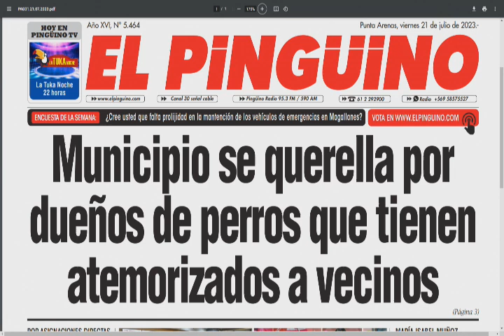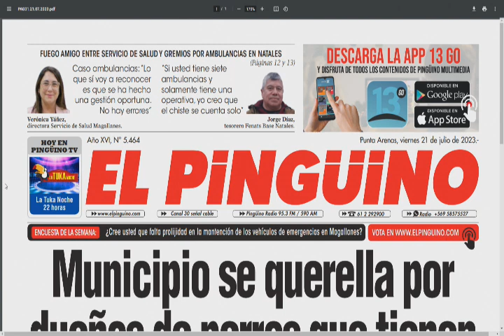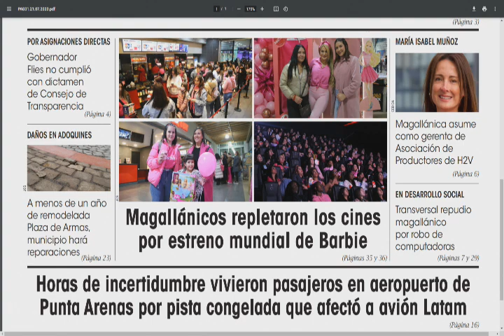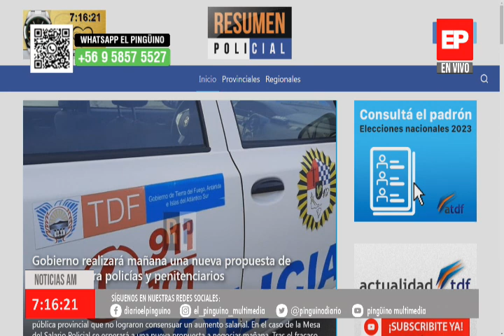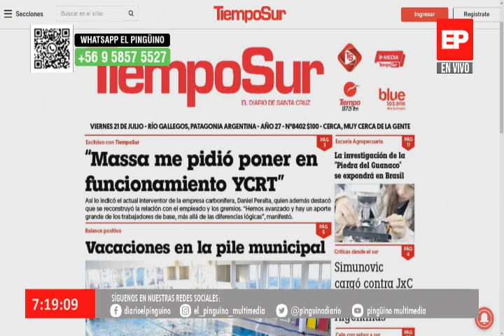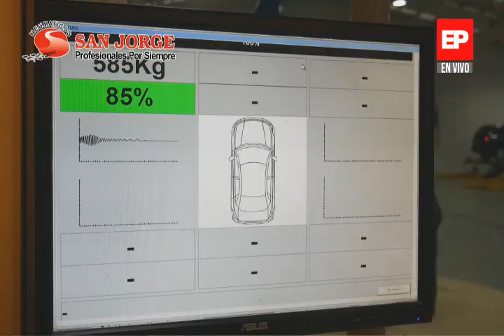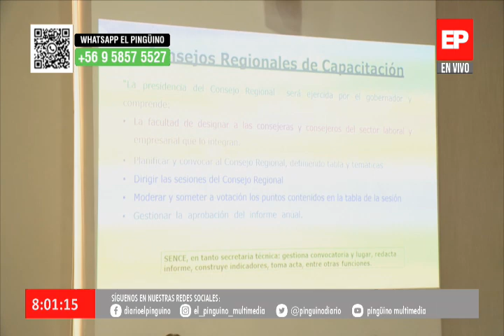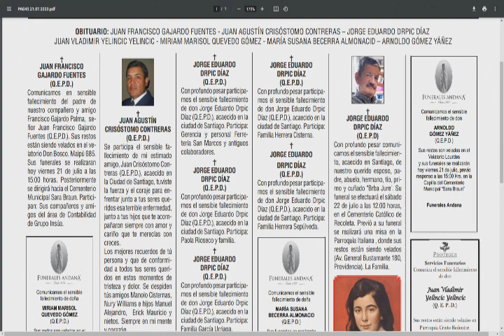NOTICIAS AM - 21 julio 2023